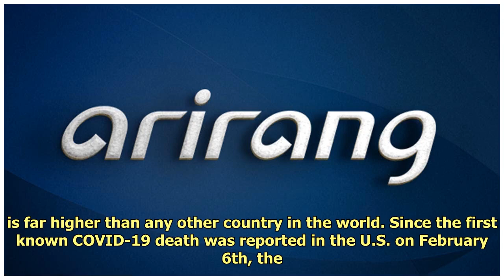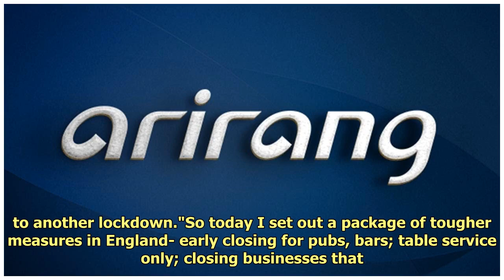한국을 대표하는 글로벌 방송! The World On Arirang!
The United States has reached ...